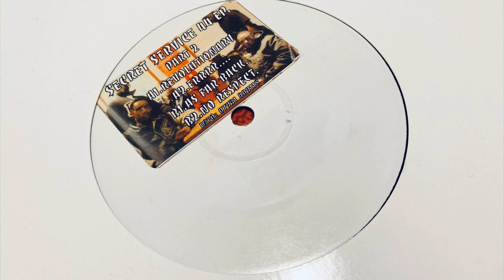Secret Service ‎– 44 EP. (Part 2) RRRR...